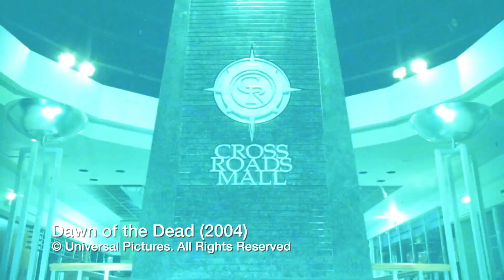Dawn of the Dead (2004) 4K Review | Shout Factory!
"Dawn of the Dead comes to 4K with sharp and incredible video quality, a 5.1 track full of life and loaded to the brim with awesome special features!" - @AustinPPutnam

Grade: A

Purchase your copy of Dawn of The Dead 4K from Amazon.com

About DAWN OF THE DEAD:
Ana goes home to her peaceful suburban residence, but she is unpleasantly surprised the morning that follows when her husband is brutally attacked by her zombified neighbor. In the chaos of her once picturesque neighborhood, Ana flees and stumbles upon a police officer named Kenneth, along with more survivors who decide that their best chances of survival would be found in the deserted Crossroads Shopping Mall. When supplies begin running low and other trapped survivors need help, the group comes to the realization that they cannot stay put forever at the Shopping Mall and devise a plan to escape.

This release has been provided to FlickDirect for review purposes.